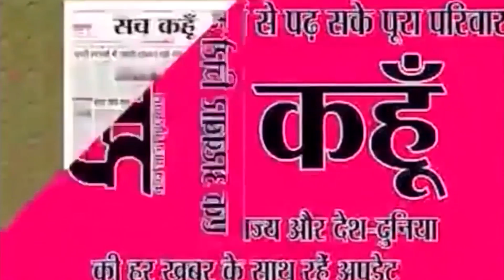साध संगत का उमड़ रहा हजूम | SACH KAHOON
साध संगत का उमड़ रहा हजूम
पूज्य गुरू संत डॉ.गुरमीत राम रहीम सिंह जी इन्सां के पवित्र गुरूगद्दी नसीनी माह को संगत बढचढकर मना रही है।
 उत्तर प्रदेश मे आए दिन भंडारे किये जा रहे हैं  रविवार को यूपी के  देवबंद व आगरा मे  भी जिला स्तरीय नामचर्चा एवं भंड़ारे का आयोजन किया गया। जिसमें साध संगत ने बढ़चढ़कर भाग लिया।

आपको बता दे सहारनपुर के देवबंद मे ये छट्ठी जिलास्तरीय नामचर्चा थी इससे पहले सहारनपुर नगर.,नकुड़, गंगोह, नानौता, रामपुर मे भी विशाल नामचर्चाओं का आयोजन हो चुका है।

नामचर्चा स्थल  को गुब्बारों, लड़ियों, झड़ियों व बड़े-बडे  पोस्टरों से सजाया गया था।
 इस मौके पर 29 गरीब परिवारों को राशन और 29 छोटे बच्चों को बैग, पेन, कॉपी आदि वितरण किये गये।